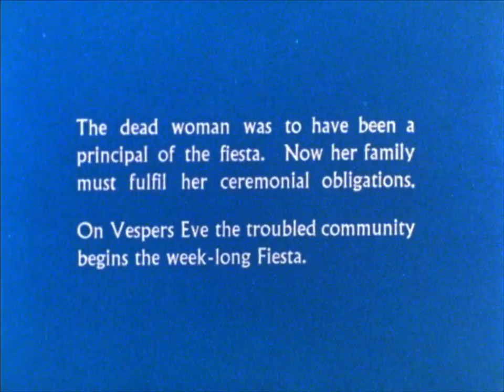Magic and Catholicism - PREVIEW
From the Bolivia series in the Faces of Change collection
by Hubert Smith and Neil Reichline
produced by Norman Miller
color, 34 min, 1974, digitally remastered 2017

The people of the Bolivian highlands blend in thought and practice the traditional magic of the region and the religion of their conquerors. A fatal automobile accident, coincident with the festival of Santiago, provides occasion for unique expressions of both faith and magic in the effort to influence events.